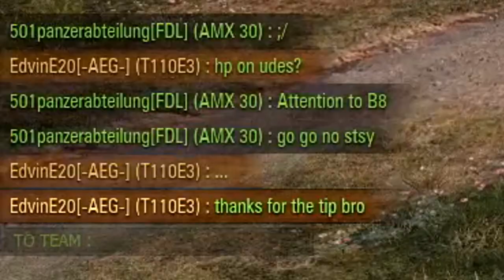A LOT OF DAMAGE!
The T110E3 is a stronk tenk. Watch EdvinE20 as he attempts to have a World of Tanks battle that lasts for longer than 3 minutes.

⏱️Timestamps⏱️
0:00 T110E3 Stronk
2:50 Outro

AwesomeEpicGuys:
EdvinE20 - EU
Zwhatsh - EU